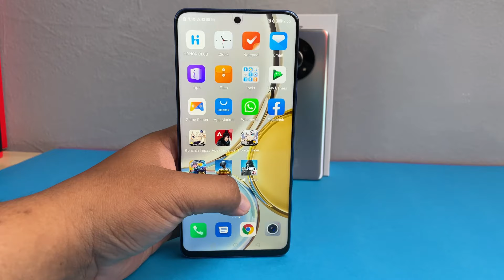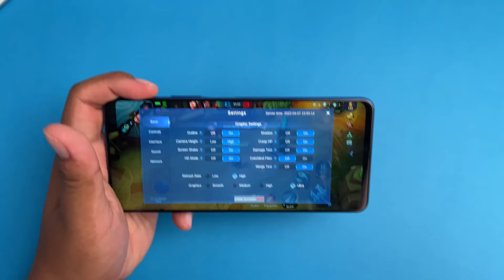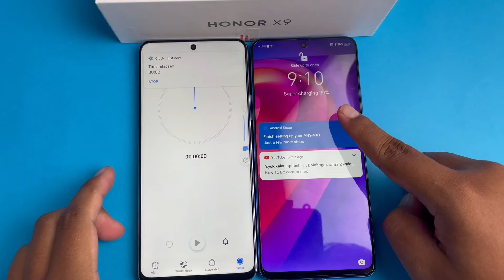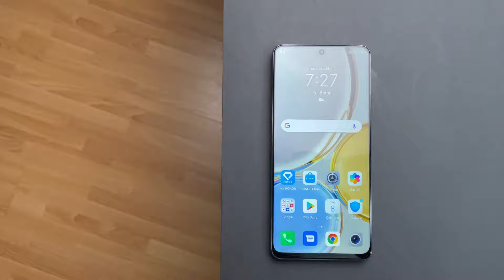HONOR X9 5G dengan Snapdragon 695 5G, Smartphone Terbaik 2022?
Dapatkan HONOR X9 5G dengan hadiah bernilai sehingga RM268, termasuk HONOR CHOICE Earbuds X dan lanjutan tempoh jaminan satu tahun.